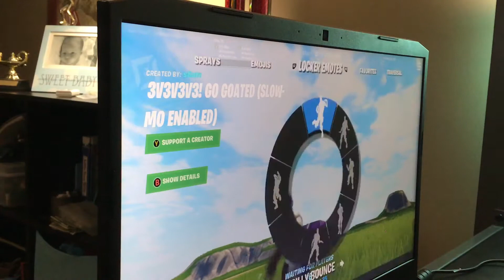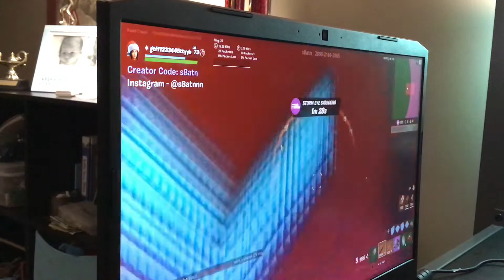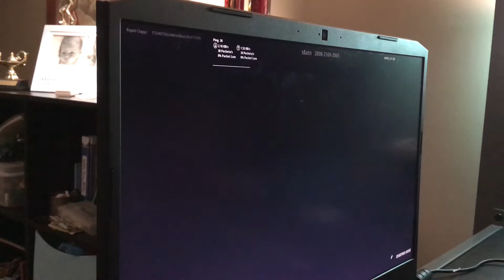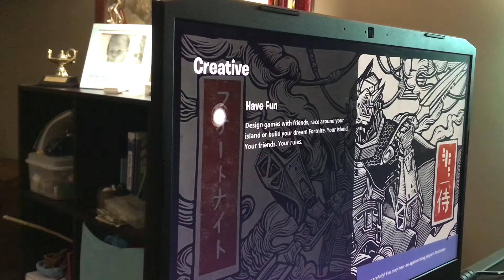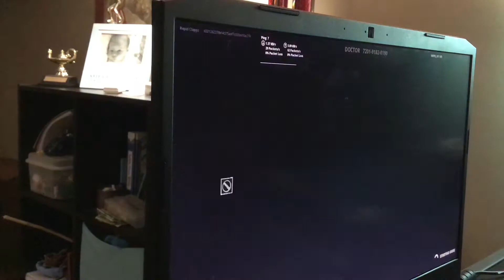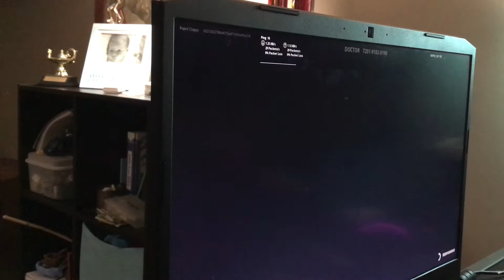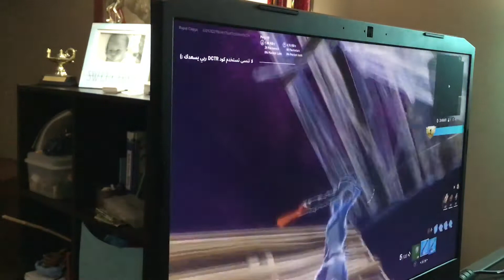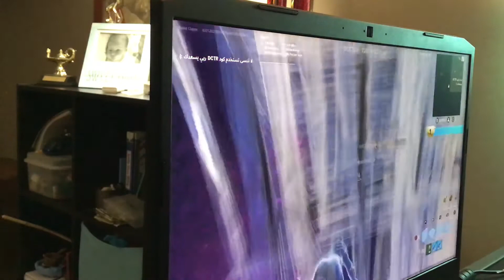Gameplay on pc with 100 fps finally